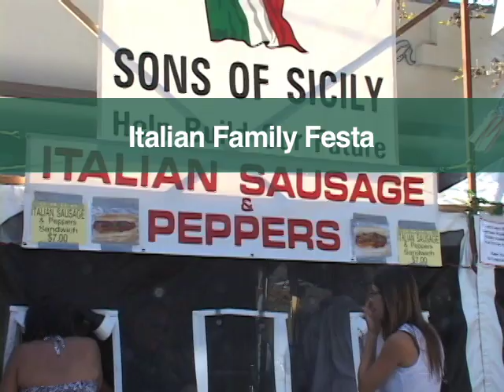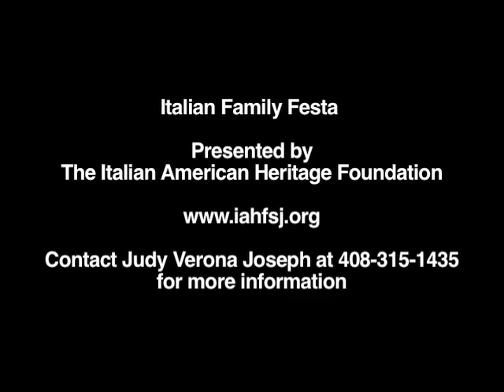Italian Family Festa